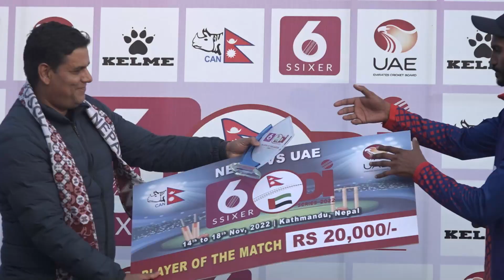युएईविरुद्धको एकदिवसीय सिरिज नेपालको कब्जामा